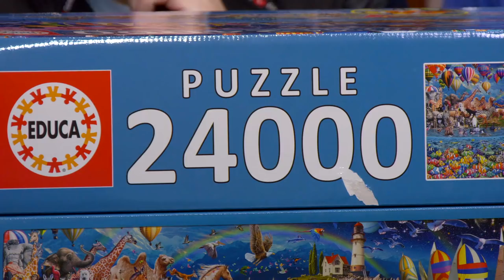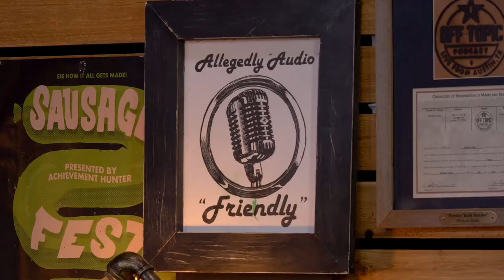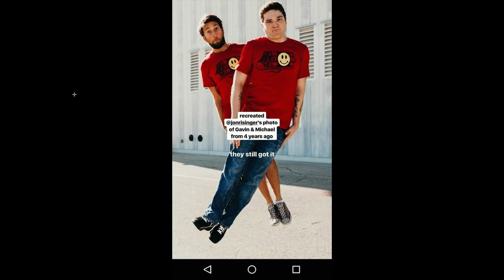Selling Out For 15 Years - Off Topic #101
Watch Achievement Hunter play Assassin's Creed Origins in this week's episode of Let's Play Presents on the Ubisoft US channel
The AH Crew sit down to talk about the next Git Gud series, Extra Life, new game releases, and more on this week's Off Topic!